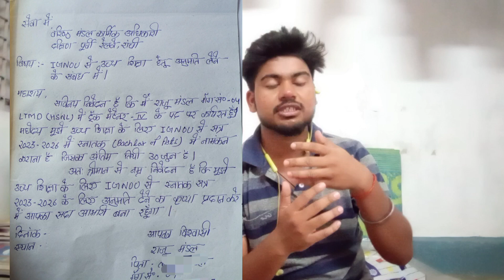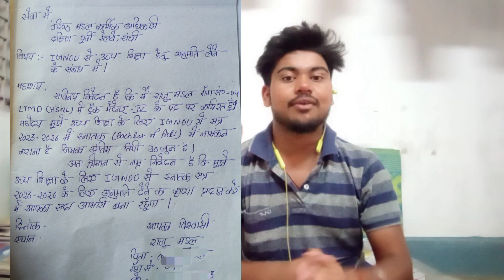किया आप Railway में Duity के साथ Study 📚✏ करना चाहते है तो ये Video आपके लिए बहुत Important है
हेलो 🖐दोस्तो तो कैसे हैं आपलोग  आशा करते हैं कि अच्छे है  😍 तो दोस्तो आपको हमारे इस (Raju Mandal) Channel मे सुआग़ात है 🙏🙏

Playlist 🔗🔗🔗लिंक्

1.Joining Latter के सभी From को आप इस तरीके से भर सकते है जल्दी देख लीजिए You Tube में पहली बार!!

railway group Di joining ka process kya hai
railway group Di joining
railway group Di joining candidate review
railway group Di joining details
railway group Di joining kaise hota hai
railway group D joining time कौन-कौन se documents ka jarurat pad raha hai

joining later ke sath Aaya Hua attestation form ko kaise bhare
attestation form ko kaise feel Karen
joining later ke sath Aaya hua hai station form ko kaise feel Karen photo ka size Kitna rakhen

railway mein joining ko Lekar Sara doubt clear Railway ke liye joining ke liye Ja Rahe Hain To yah sab document Lekar jaaiye Railway joining update railway group Di joining date railway all general railway railway divisional office DRM office Ranchi DRM office Chakradharpur Dayaram office khadakpur DRM office Agra railway

Railway joining letter ke sath Aaye Hue identity certificate ko kaise banaen
Railway joining identity certificate
identity certificate ko kahan se signature karaen
Railway joining letter identity certificate
identity certificate
ITI certificate ko college se signature karne se chalega

joining Latter ke साथ आये हुए sabhi from ko kaise bhare
railway ke attestation from ko kaise bhare
railway ke charectar certifiacte ko gazzeted officer se kaise sign karaye
railway charecter certificate ko kaise bhare
Mogistad se affidefit kaise karye
sdm se kaise affidefit karaye
railway affidefit from ko kaise bhare

job kaise padhaai kaise karen
education ke liye NOC Kaise

railway group Di Mein track man ki duty kaise hota hai
railway group D track man duity
railway group D Mein gatekeeper ka job kaise hota hai
railway group D gatekeeper job

railwaygroupdjoining latter

रेलवे ग्रुप डी का जॉइनिंग लेटर कैसे भरें railway group d ka joining letters/rrb group dIRRC group d

rrb delhi

rrb jaipur

RRC group d work railways group d joining letter kase bhare. railways group d joining letter 2023 group d panel Δ

rrb jaipur group d

railways joining letters kase vare

railways group d joining letter

railways group d

railways group d joining letter status रेलवे ग्रुप डी का काम | railway group d hard work | India

railwayjoing

railway group_d work | रेलवे ग्रुप डी का काम | rrb

railwaygroupd

रेलवे ग्रुप डी का काम

रेलवे ग्रुप डी का जॉइनिंग लेटर

रेलवे ग्रुप डी का पैनल लिस्ट कब आएगा.

railway station

railwaygroupd

railwaygroupd work
Х

India railwaygroupd

Indian Railways rrb railwayjoing

railway

railway group d pannellist

rrb Mumbai

rrb jummukasmir

railwayjoing joingletter railway group d joining

joining letters.

railway group d joining letters

rrb mumbai

rrb channei joining letters

rrb guwahati

rrb delhi

rrb secanderawad

rrb hugali

rrb patna

rrb jaipur

rrb chandigarh rrb indian railwayjoing

railwayjoing

rail work

group d work

railwrrb mumbai Herh Hrauluautrailway rohatna Herbininina

Hinin

Railway Joining datae
Railway Joining

rrb secanderawad

rrb hugali

rrb patna

rrb jaipur

rrb chandigarh

rrb indian railwayjoing

railwayjoing

rail work

group d work railwrrb mumbai

railwaygroupdjoiningletter joining letters rrb delhi

joining letters

wvacancy 2023